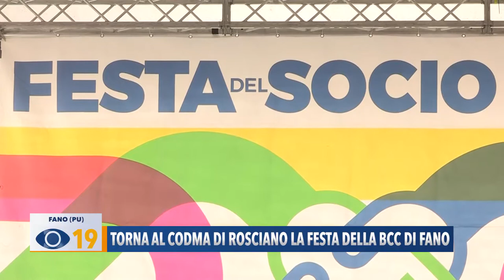Torna al Codma di Rosciano la festa della Bcc Fano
La BCC di Fano invece, organizza sabato 3 settembre al Codma di Rosciano la storica “Festa del Socio”.